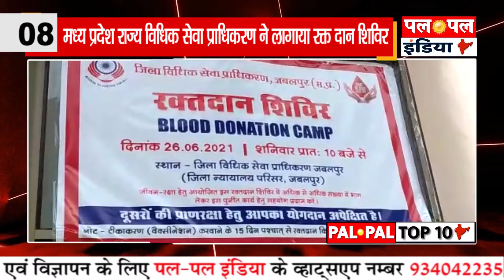Palpal Jabalpur 10 | दिन की 10 बड़ी खबरें | Top 10 | Palpalindianews